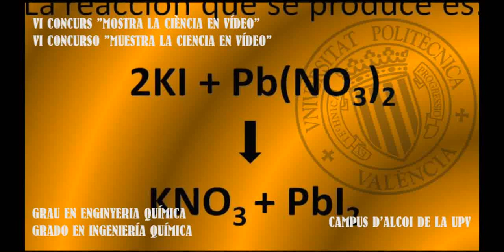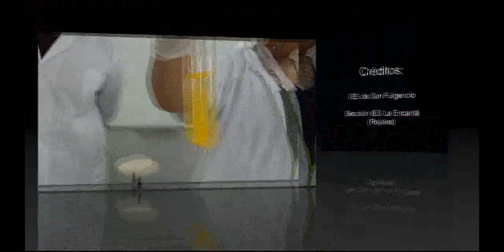Lluvia de oro - Sección de Educación Secundaria del IES La Encantá (San Fulgencio)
Vídeo titulat "Lluvia de oro" fet per les alumnes Anastasija Pju Kovrova i Yaneth Anabel Sánchez Sánchez, de la Sección de Educación Secundaria del IES La Encantá (San Fulgencio) i tutoritzats per Lledó Martín Bellés.